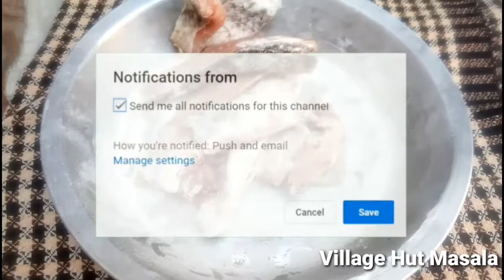Roasted fish with various spices by village hut masala